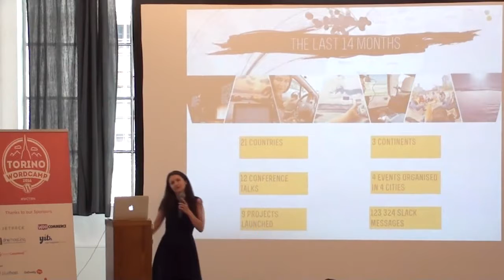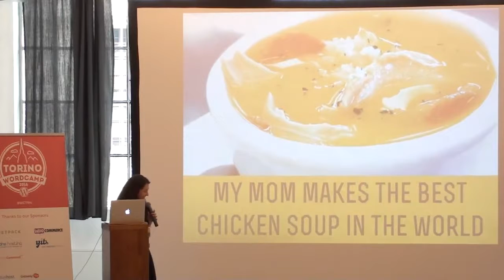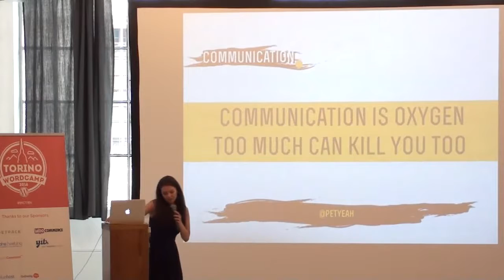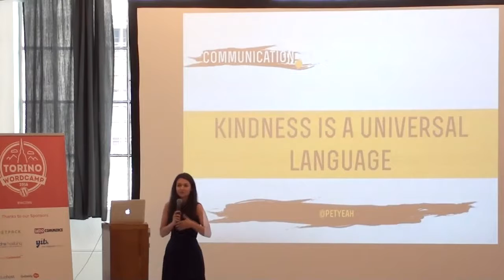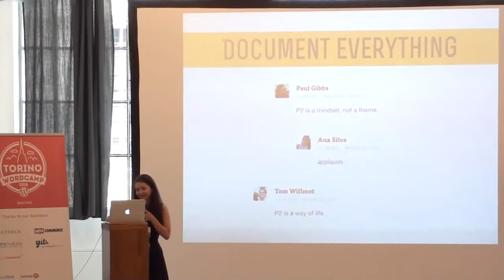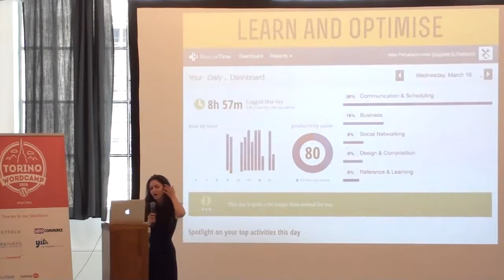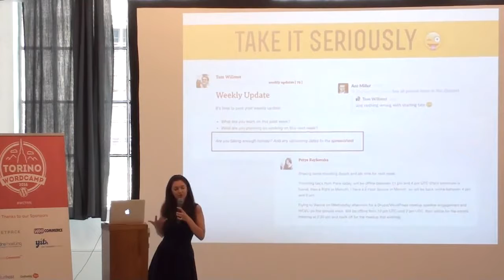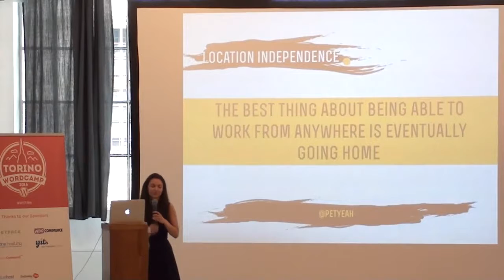Petya Raykovska: Gone with the Wind – Lessons Learned From a Year of Location Independence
In January 2015 I landed a dream job that allowed me to work from anywhere in the world. This talk is an honest take on remote work and explores the best and the worst about location independence. It provides useful insights and tips on how to go about organising your work when there are no limitations on work hours and places to work from.